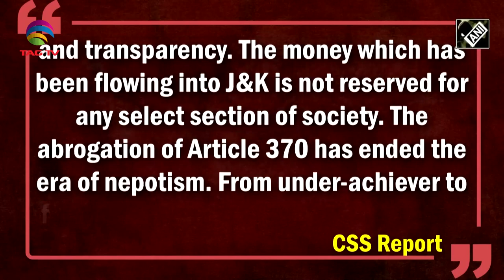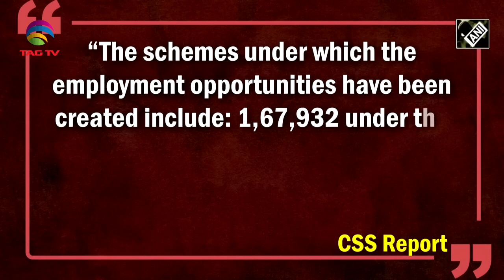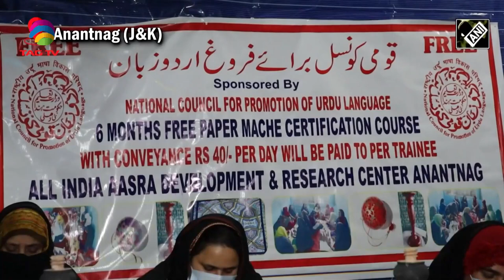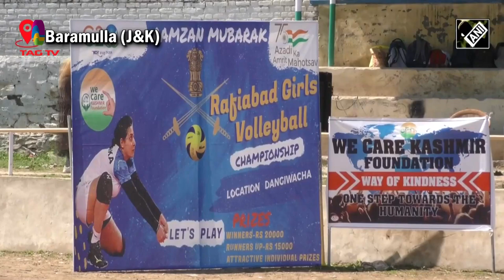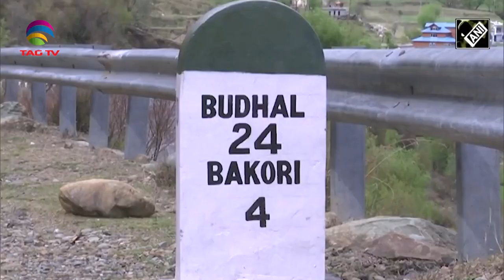Jammu & Kashmir News Bulletin with Haleema Sadia, April 12, 2023 @TAG TV